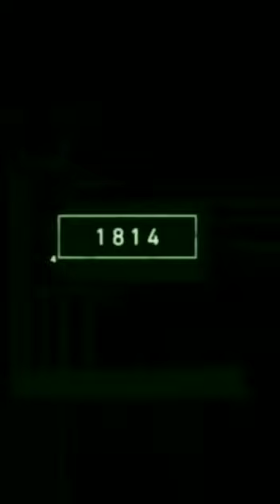that's amazing myth 👀😜1k goal please complete